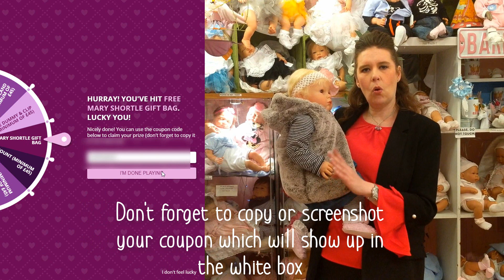1000 SUBSCRIBERS GIVEAWAY | MARY SHORTLE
Love,
The team @ Mary Shortle, Leeds x